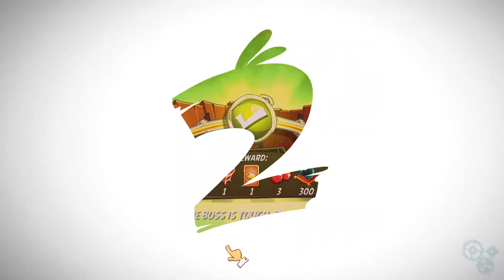Angry Birds 2 PC King Pig Panic (KPP) with Stella for extra Bubbles card (Sep 19, 2021)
00:00 : Level 1
02:42 : Level 2 (level 1820)
05:25 : Level 3